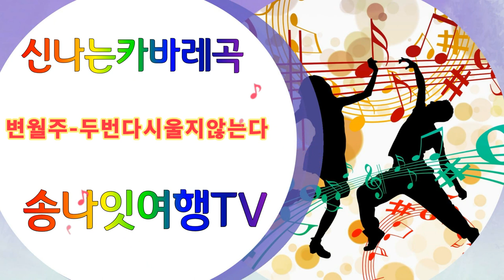변월주 두번다시울지않는다